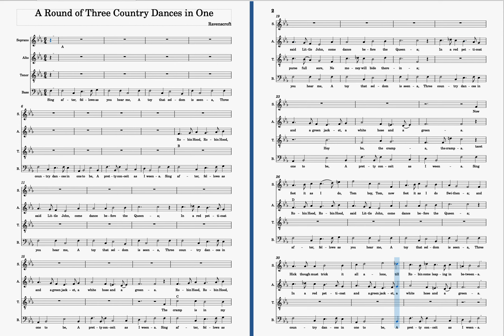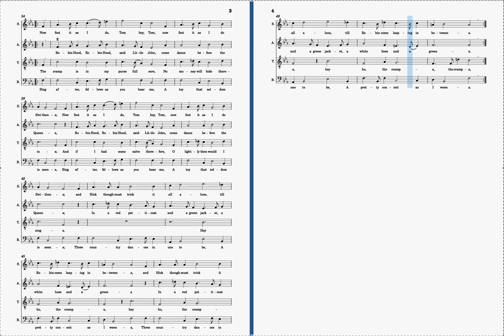A round of three country dances B